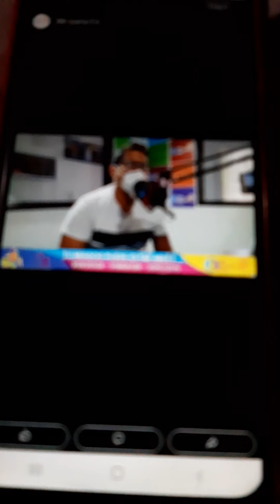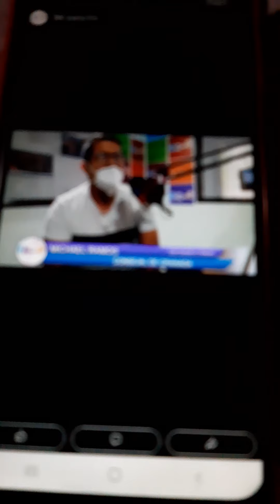YO DIJE ESO ? CONSEJAL RAMOS